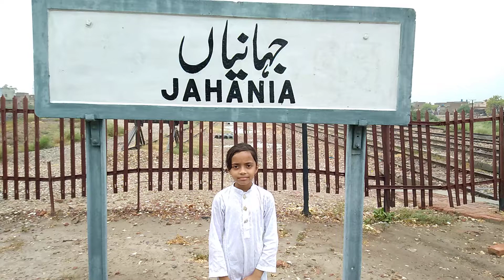28DN SHALIMAR EXP JAHANIA PASSING WITH GEU-40 9018+FDP/C ENTER JAHANIA WITH GEU-40 9001 31-08-2020